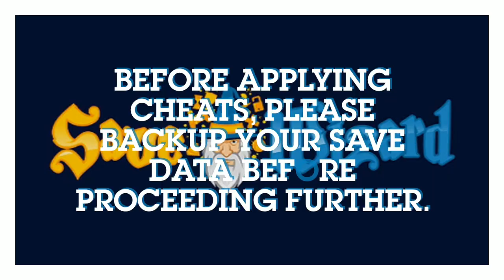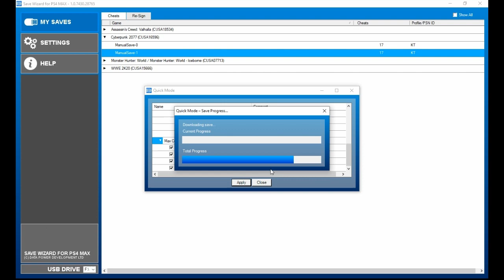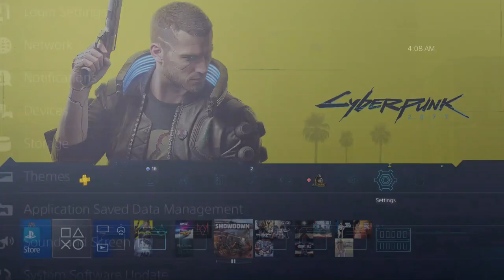Cyberpunk 2077 Save Wizard PS4 PART 1|MAX EURODOLLARS, COMPONENTS, AND IN GAME MAX AMMO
Cyberpunk 2077 UPDATE VERSION: 1.05
Advanced Mode is Disabled at the moment.
Cheats Used:
Max Eurodollars
Max Components/Quickhacks Components:
Common-999999
Uncommon-999999
Rare-999999
Max Ammo (Goes from 99999987 to in game max.)

I also want to THANK YOU for getting over 2000 subscribers. Never thought I would see the day. Thank you for all of the support. Again, Thank you.💯